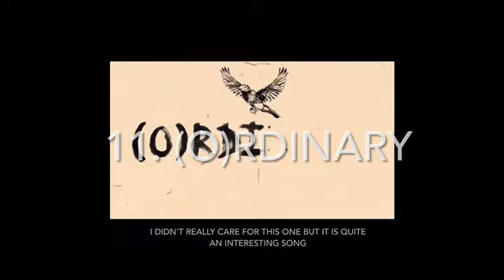Avenged Sevenfold: Life Is But A Dream (All Songs Ranked)